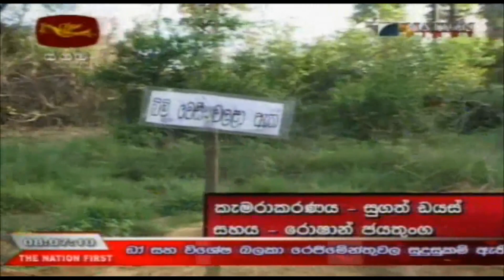Echoes of Victory: A Sri Lankan Tribute SL war Songs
pinen pirunu bosath puththu
pertama gos lak mawe rakka
jeewithayama Ugasata thibba
Unda newei mala wasi pamanai
laya siduru kale

abu daruwan gana awath dhasak sithuwili
armuna dadi wiya lak mawun wetha banda
kasi walata nha passata basse
munissam hadai a wenuwata asune
jathiya paseka thaba janthawai rakke

kalak patan wasiyatai yuddaya adde
le biduwen pawa un rating hewuwe
jathiya parak kota deshayamai rakke
heta upadina pututai me rata rakke

Resonating triumph and national pride, 'Echoes of Victory' celebrates the hard-won battles and enduring spirit of Sri Lanka. Through stirring melodies and empowering lyrics, this anthem commemorates the courage, resilience, and unity that paved the path to peace and prosperity. From the depths of struggle emerges a symphony of triumph, echoing across the nation, reminding all of the strength found in solidarity and perseverance. Join in the celebration of a nation's journey towards triumph and renewal with this powerful ode to victory.